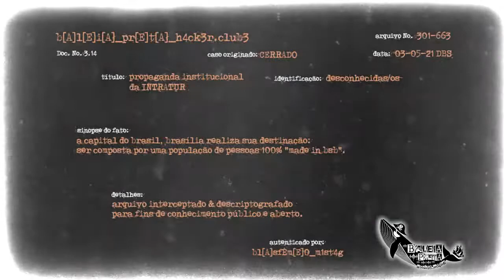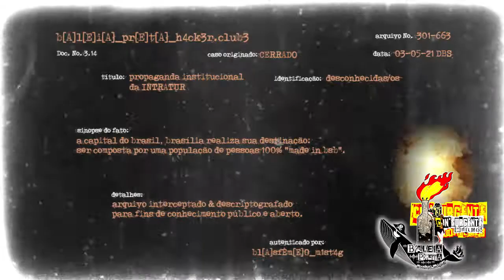propaganda institucional da INTRATUR (prótese audiovisual à made in bsb)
arquivo nº. 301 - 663 - - - doc.nº. 3,14
caso originado: CERRADO - - - data: 03/05/21 d.b.s.
título: propaganda institucional da INTRATUR
sinopse do fato: a capital do brasil, brasília realiza sua destinação: ser composta por uma população de pessoas 100% "made in bsb".
detalhes: arquivo interceptado & descriptografado para fins de conhecimento público e aberto.
autenticado por: bl[A]sfÊm[E]0_m1nt4g - - - b[A]l[E]i[A]_pr[E]t[A]_h4ck3r.club3

para mais informação sobre o microverso cyberpunk que este vídeo faz parte, acesse

um [A]film[E] de léo pimentel [A]m[A]nt[E]:|:da:|:h[E]r[E]si[A]
cInsUrg[E]nt[E]:|:[A]film[E]s - cerrado, outono, 2021